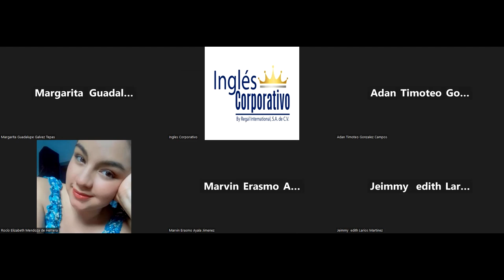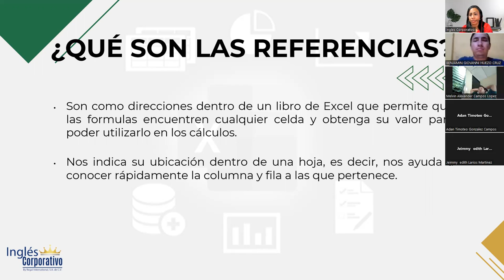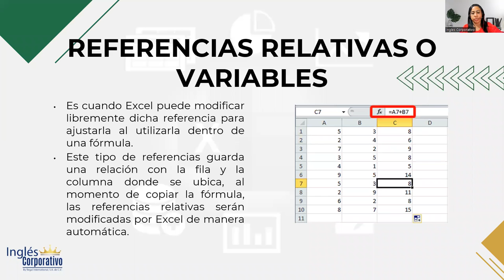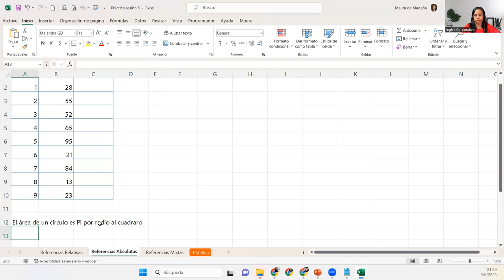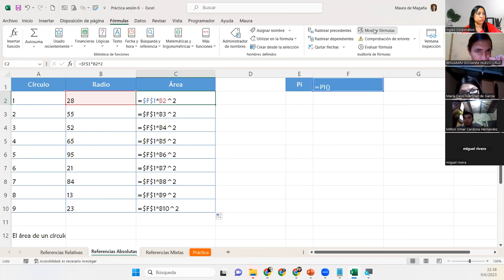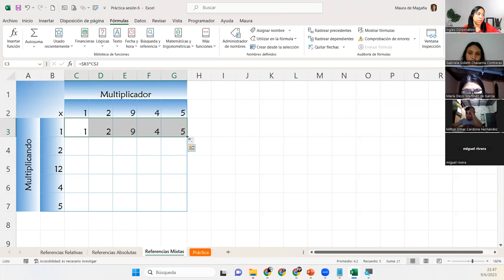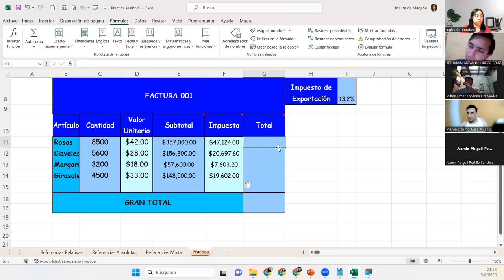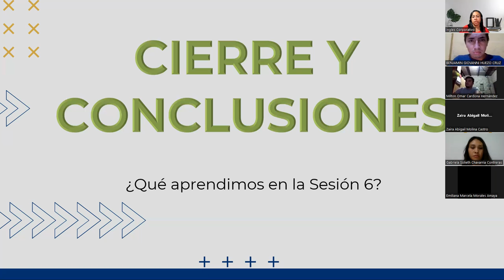Sesión6-09-06-2023-29811-8017-0026/2023-DelCid-Referencias Relativas y Mixtas